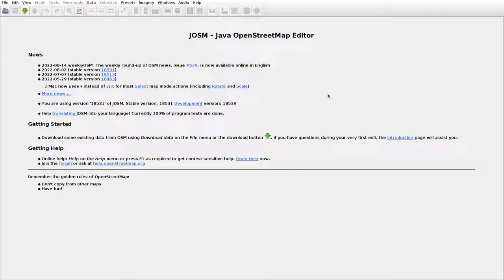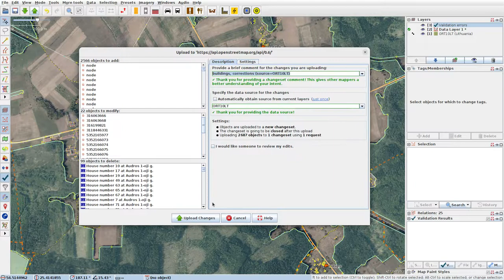JOSMrec1235 2022 08 21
Lithuania. Bagušiai, Galvininkai, Rakonys. Tracing buildings (mainly) in JOSM for openstreetmap.